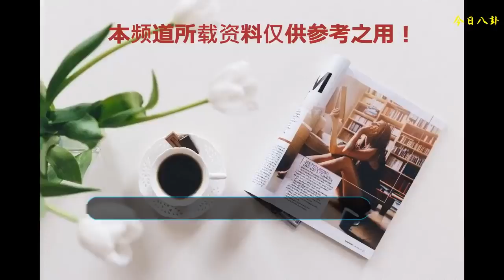乾隆皇帝真的喜歡魏瓔珞嗎？其實這件事后他才對魏瓔珞動心的！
近期熱播的《延禧攻略》實在圈了不少粉，收視率一路飆升，看來于正的這部戲沒有讓觀眾失望，得到觀眾的肯定。而劇中除了演員們精美的服飾搭配和精湛的演技外，聶遠飾演的乾隆皇帝與吳謹言飾演的魏瓔珞（令妃）的感情戲路絕對是一大看點。今天就和大家一同聊聊魏瓔珞是怎么一步步得到皇帝的心的。
    自古帝皇總多情，后宮佳麗三千并不奇怪。劇中乾隆皇帝一開始卻獨愛秦嵐飾演的富察皇后，她溫柔似水，嫻于禮法，是皇上最得力的賢內助。而魏瓔珞有仇必報、不講規矩的倔強性格讓皇帝很是討厭，覺得她心機深。皇帝還曾和皇后一起吐槽說瓔珞想要"勾引"他，然而，殊不知，皇帝早已漸漸地對瓔珞動心了。
    一方面，由于皇后的兒子永璉皇子的不幸夭折，使得皇后對乾隆皇帝有很大的意見，兩人的感情也逐漸冷淡。而且，皇后因為喪子很長時間都傷心費神，也無心打理后宮瑣事，使得其他貴妃的勢力趁機增強。
    另一方面，早在皇后讓魏瓔珞照顧皇上期間，皇上就對魏瓔珞動心了，只是沒有那么明顯地表現出來。之后，隨著兩人的相處，皇上更加欣賞魏瓔珞身上獨得的魅力，加上魏瓔珞不動聲色地撩動乾隆皇帝，讓皇帝一步步陷入魏瓔珞的懷中，束手無策任魏瓔珞玩弄他那顆"天下女人沒人不愛我"的帝王心。甚至皇上為了得到魏瓔珞，不惜狠心拆散魏瓔珞與傅恒。
    其實，皇后錯怪了皇帝，在皇帝的心中，皇后一直都占據著無法替代的位置，甚至皇兒永璉也是他最愛的皇子，而且在乾隆登基第一年，他就秘密地立永璉為太子。而皇后也是一心惦記著皇上，即便在她快要去世時，她還讓魏瓔珞照顧好乾隆。瓔珞出于對皇后的感恩和敬重，在皇后去世后死心塌地守護著皇上。
    不過，隨著事情的變遷，皇帝與皇后就差一句互相安慰的話，兩人都執拗著，錯過彼此。而皇上盡管對魏瓔珞"日久生情"，但他心中最愛的那個人始終是富察皇后，你們說呢？